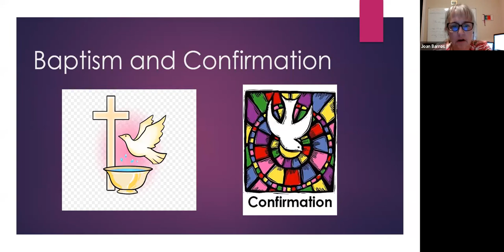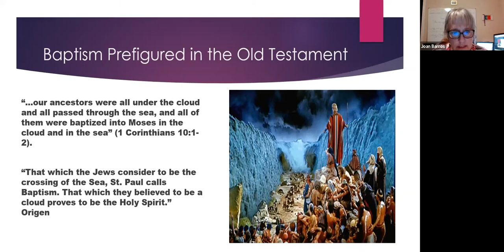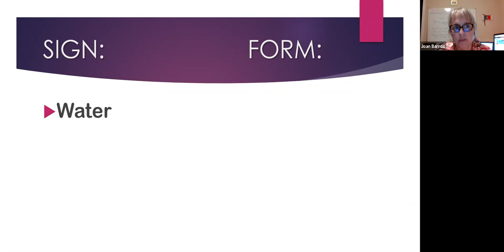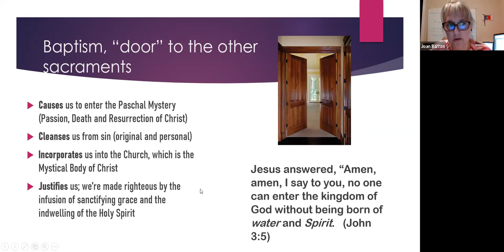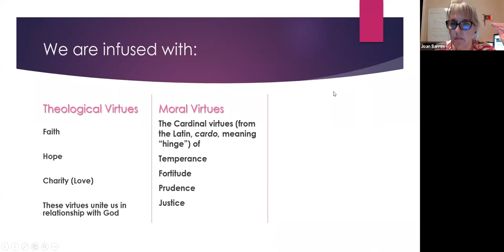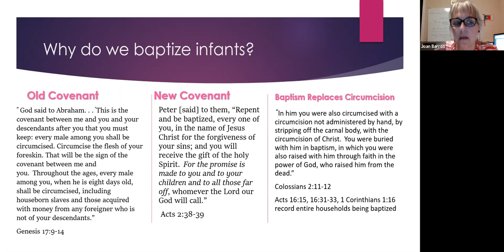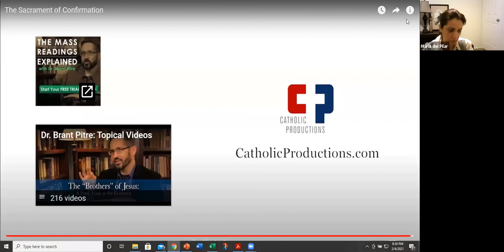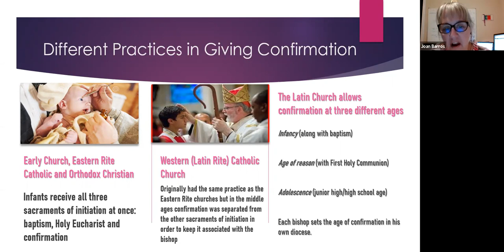02-04-2021 The Sacraments of Baptism & Confirmation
RCIA presentation on February 4, 2021, led by Joan Summers.